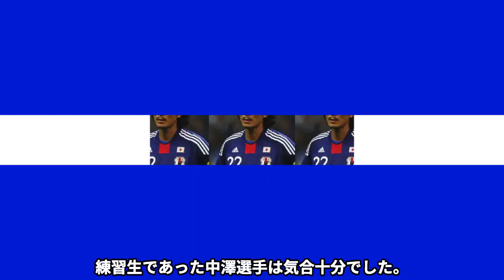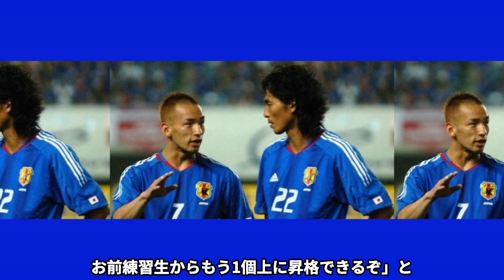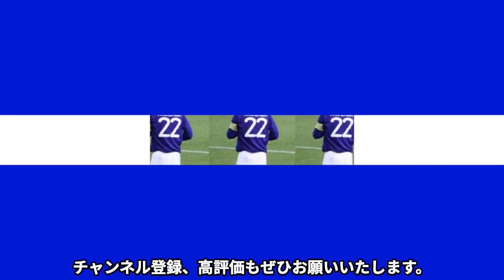生きる伝説キング・カズが中澤佑二にマジギレ！「お前は練習で俺を潰す気か？」三浦知良が中澤佑二選手にした暴行がヤバすぎる！！【サッカー日本代表】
ブルーカードでは日本代表選手の有名な事件や

元日本代表三浦知良選手と中澤佑二選手の確執です。

2人の経歴や、確執にいたった真相を紹介します。